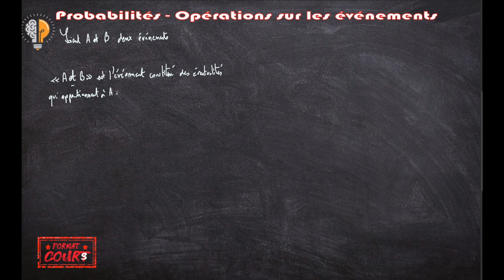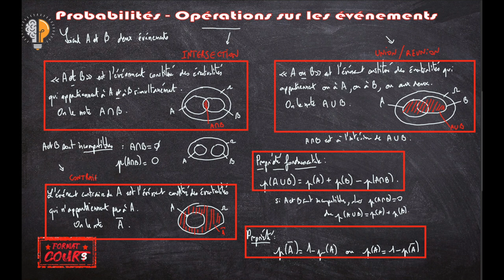Format Cours 2nde - Opérations sur les événements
Format Cours sur les probabilités en 2nde (épisode 3 sur 3)